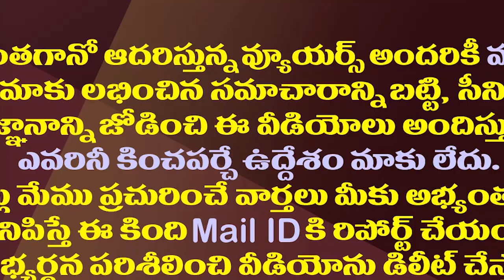మహిళల జోలికొస్తే లోకేష్ నాలుక చీరేస్తా..దాడిశెట్టి ఫైర్| Dadisetty Raja Serious Warning To Lokesh